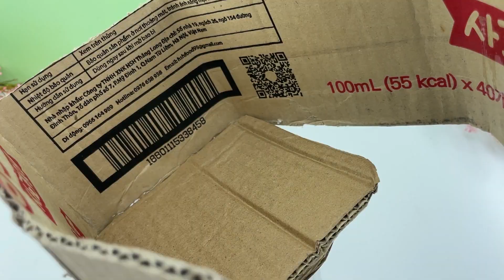Can't believe that I can make a bird's nest out of this!@HopefulMoments1